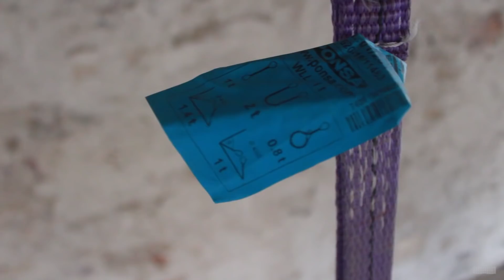Livraison des poutrelles et manipulations au travers du bâtiment - Vlog rénovation #19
Nos poutrelles métalliques sont là, elles ont été livrées par camion devant l'entrée. Il nous faut les manipuler pour les transporter à l'intérieur, puis les lever jusqu'au 2e étage à travers le bâtiment…   👇

Ce sont des poutrelles HEA 200 et HEA 220, ce qui pour leur longueur représente tout de même un sacré poids. A l'aide de palans, d'élingues et de tréteaux, on est arrivé à les amener à destination.

Cela a été un sacré défi que de manipuler des poutrelles si longues et lourdes.
L'idée de cette vidéo n'est que de montrer par quels moyens on y est parvenu.
Et dans le même temps montrer qu'à deux, sans expérience particulière, c'est possible à condition de bien avoir tout calculé, réfléchi et planifié les opérations.

Attention: Ce qui a fonctionné chez nous, pourrait ne pas être adapté à d'autres configurations.
Nous avons pris le temps de bien analyser les paramètres et contraintes liés à notre situation.
Il est impossible de montrer tout le déroulement, la réflexion et les calculs qui se cachent derrière cette vidéo. N'improvisez pas, on ne plaisante pas avec la sécurité.

00:00 | Livraison des poutrelles
01:11 | Manutention 1ère poutrelle
05:23 | Manutention et stockage
07:34 | Encore quelques préparatifs
11:05 | Levage 1er
14:04 | Levage 2e